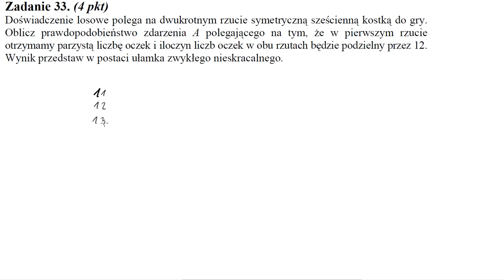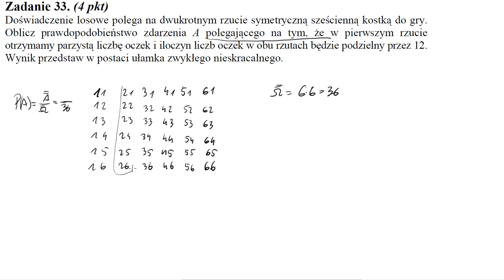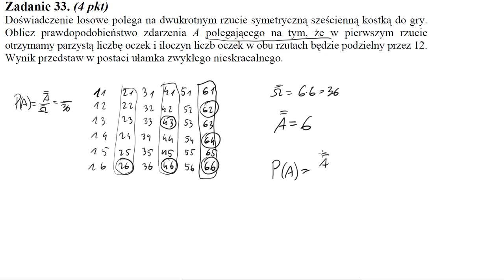Matura Maj 2010 CKE zadanie 33